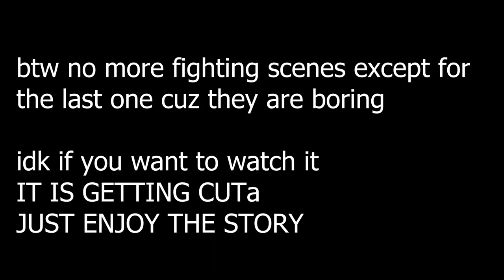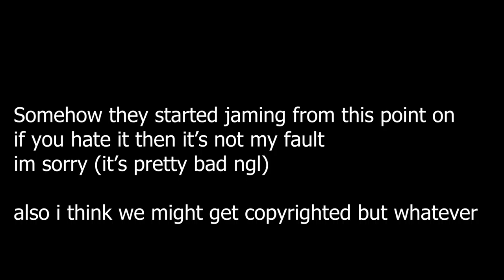We people in the pit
That's just it